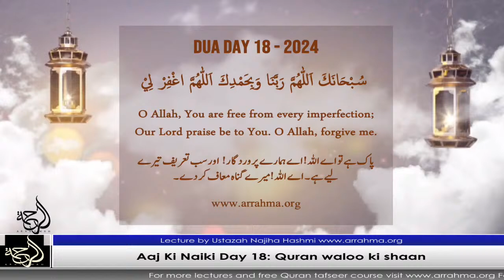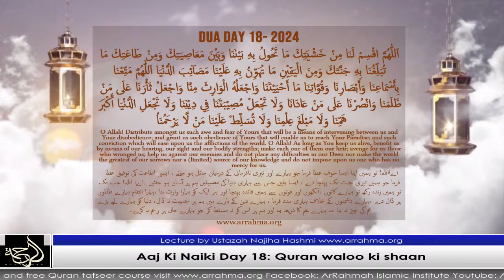Aaj ki Naiki Day 18: Quran waloo ki shaan by Ustazah Najiha Hashmi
Assalamulaikum warahmatullahi wabarakatuhu dear sisters,

May Allah swt accepts your steps towards learning the beautiful book of Allah swt aameen